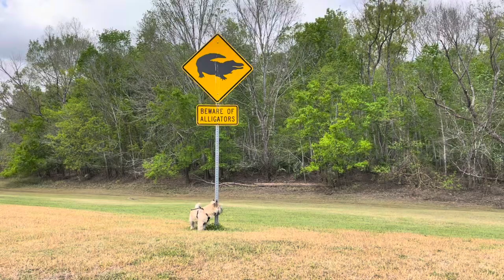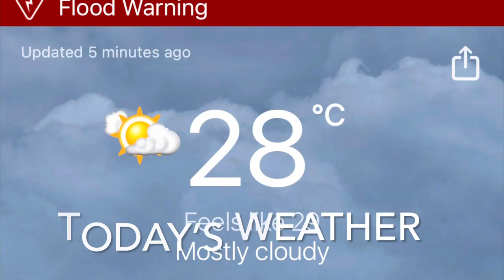Casita Trailer Road Trip | Baton Rouge KOA (Episode 8)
Day 8 of our roadtrip to pick up our new Casita trailer. Today was our second full day in the Casita. We travelled from Rusk, Texas to Baton Rouge Louisiana.